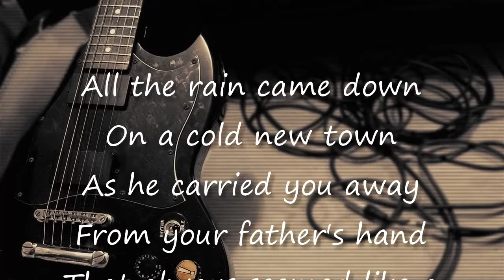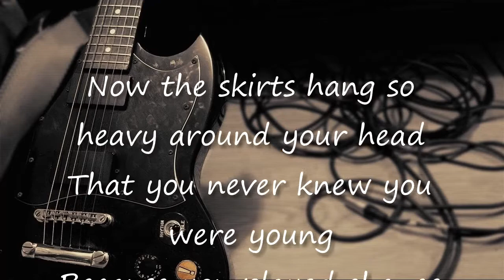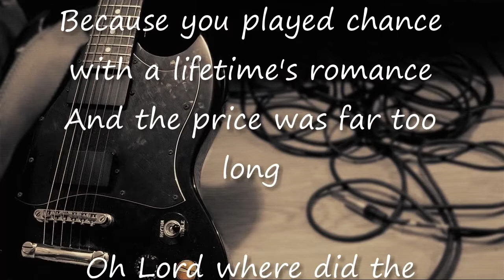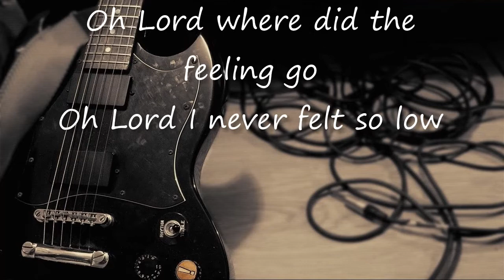New Wave Guitar Backing Track & Karaoke Big Country - Chance